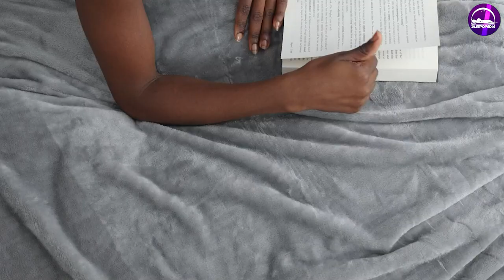Quilt vs Blanket: What Is the Difference?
While quilts and blankets are both designed to provide warmth while you sleep, they have some key differences. Quilts usually consist of three layers of fabric, including a padded middle, that are decoratively stitched together. Blankets, by comparison, have just one layer of fabric.